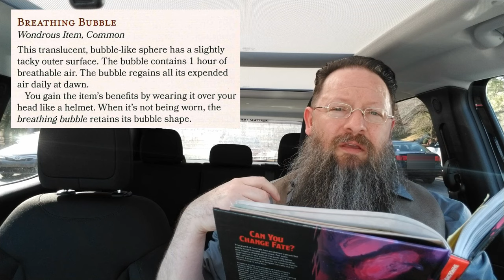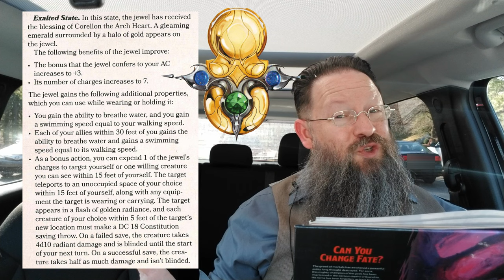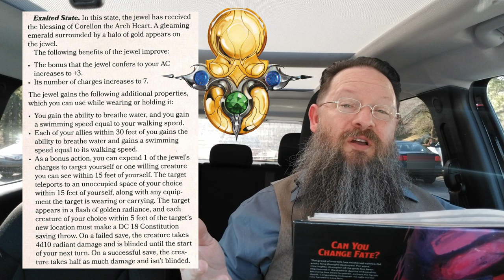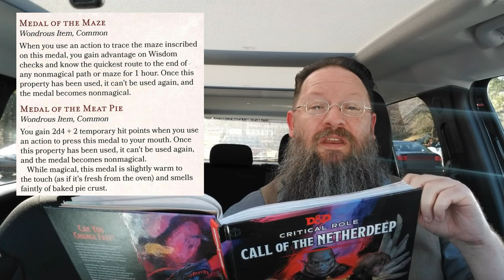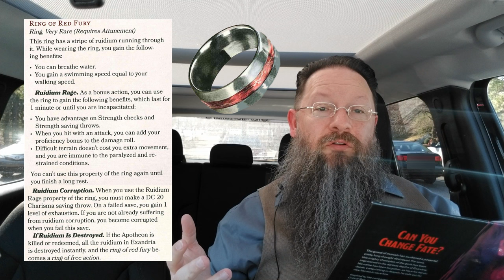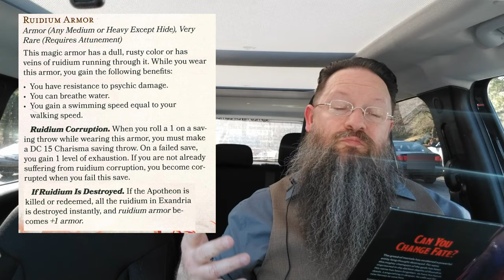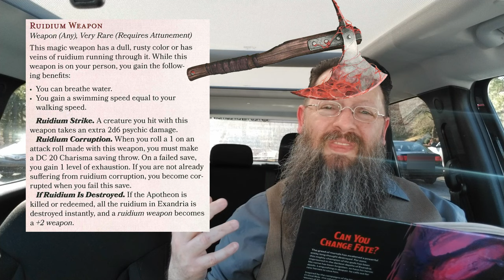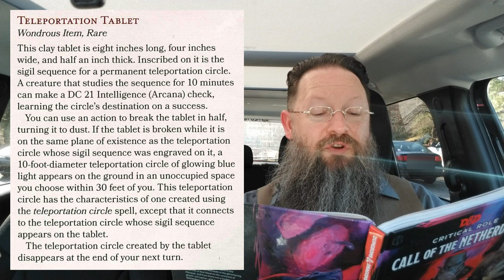All 15 New Magic Items From Critical Roll Call of the Netherdeep for Dungeons and Dragons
Medals, Ruidium Weapons, and Breaking Tablets oh my!
Let's explore the new magic items found in Critical Roll's Call of the Netherdeep and see what they are made of!

Critical Role: Call of the Netherdeep

Do any of these magic items scream, I gotta have this for my character??!?

0:00 Intro
0:54 Breathing Bubble
1:26 Earrings of Message
1:59 Jewel of 3 Prayers
4:14 Muscle
4:32 Conch
4:43 Horizonback
4:57 Maze
5:16 Meat Pie
5:27 Wetlands
5:50 Ring of Red
7:05 Ruidium Armor
7:34 Ruidium Shield
8:10 Ruidium Weapon
8:49 Teleportation Tablet